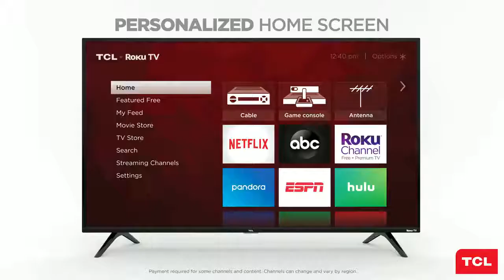happy valentine's day vacation (2)